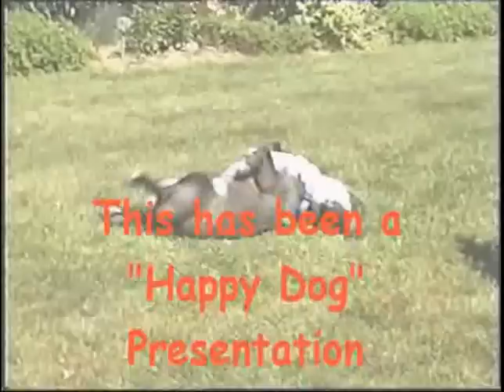cottle stove v2 boil test 4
In this vid I'm doing a Cottle stove V2.0 boil test using an adjustable pot stand along with the Heineken 24 oz pot.
Stats:
Room temp: 56°
Water temp start: 61°
Amount: 2 cups
Fuel: Denatured Alcohol
Amount: 2 tablespoons = 1 fl oz
Pot: 24 oz Heineken - Style 1
Boil time: 7 minutes 23 seconds